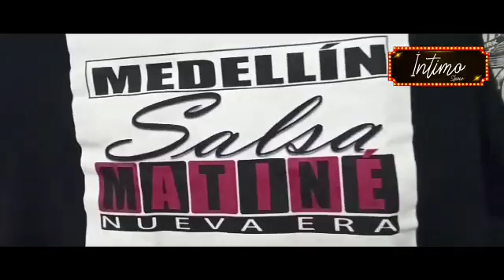Invitación al Programa de TV Íntimo Show / Emprendedores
bienvenidos a nuestro canal  RADIO-SALSA-MATINÉ  contenido exclusivo de eventos de salsa y música con los mejores artistas  y salsa de todas las épocas.

somos un duo de DJ salseros de medellin ofreciendo la mejor cultura en la salsa.